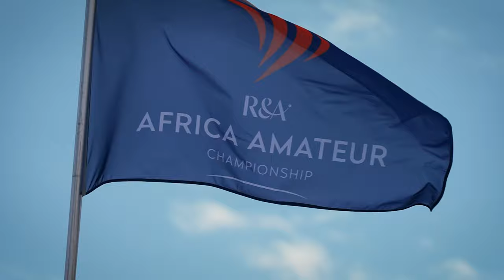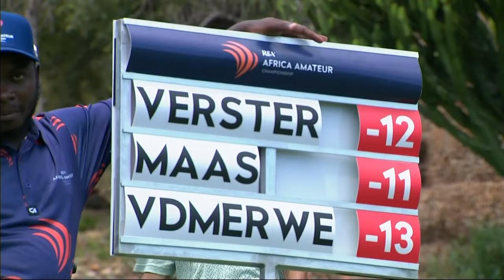New Champion and Open Exemption Secured | FINAL ROUND HIGHLIGHTS | Africa Amateur Championship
Altin van der Merwe emerged victorious from a three-way play-off against Christiaan Maas and Ivan Verster to win the inaugural Africa Amateur Championship at Leopard Creek.

The 27-year-old has earned exemptions into The 152nd Open at Royal Troon, The Amateur Championship, the Alfred Dunhill Championship and the Waterfall City Tournament of Champions powered by Attacq.

“I can't wait to play in The Open,” said van der Merwe. “Honestly, I can't wait. It's links golf as well, so I'm going to be licking my chops out there with just a little sting two iron all day and I just can't wait until the time comes.”

The R&A | The Open | The AIG Women's Open